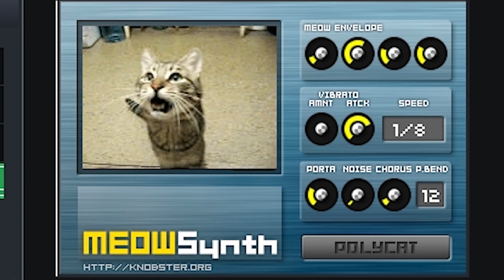Lemon Demon - The Meowcean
i'm sorry
but I had to do it